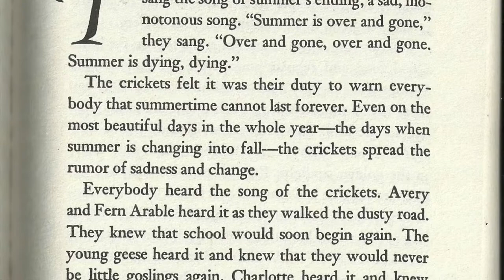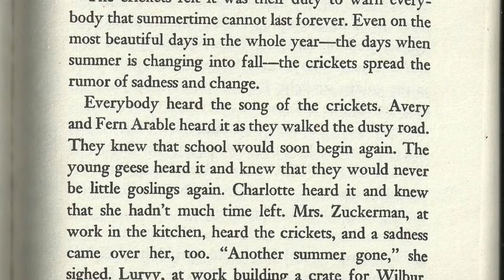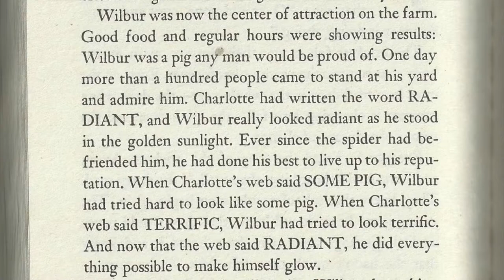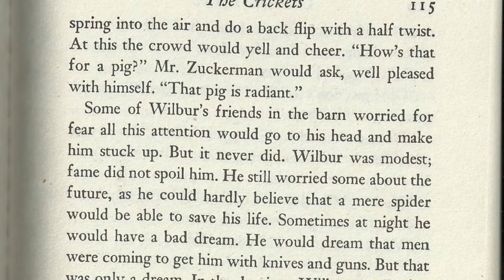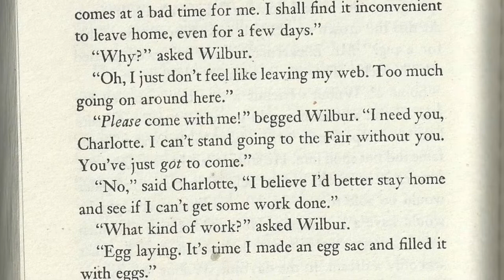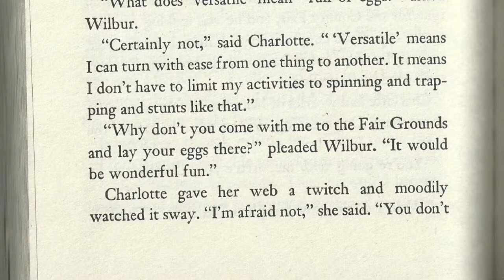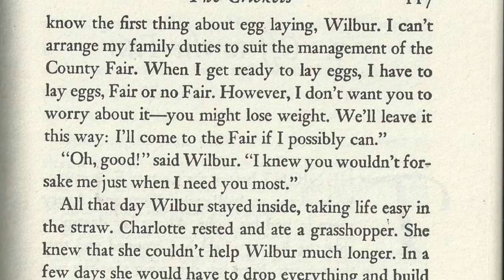Charlotte's Web Read Along - Chapter 15 of 22 - The Crickets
Wilbur asks Charlotte to come to the Fair with him.